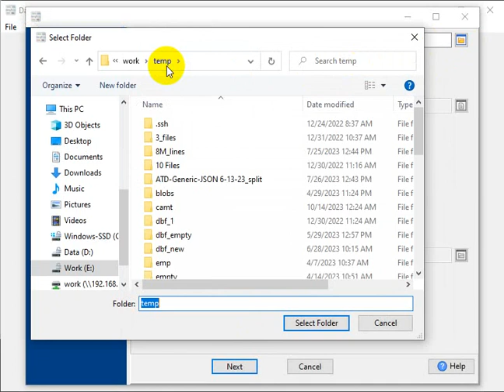Bulk convert JSON files to XML files without coding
Want to batch convert JSON files to XML files without programming?

Your JSON files are too many to use online convert services?

You can try Withdata DataFileConverter, a native GUI tool, no need to program, just a few mouse clicks!